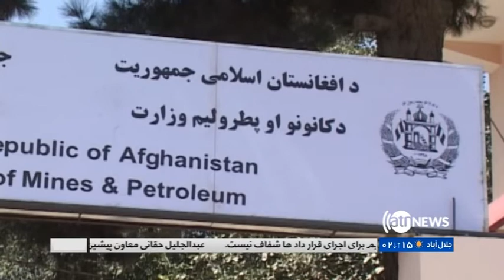PAS AZ KHABAR 10.Dec.2018| پس از خبر: نگرانی از وجود فساد در قراردادهای معادن کشور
میک: مقام های محلی در استخراج غیرقانونی معادن دست دارند.